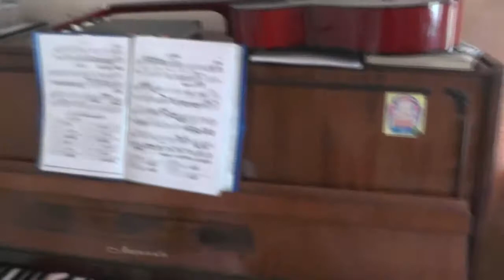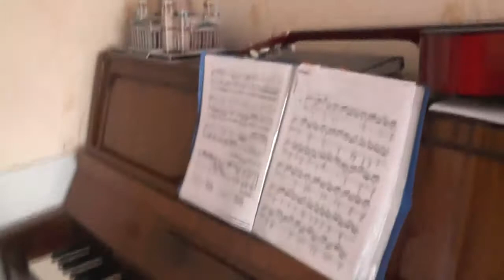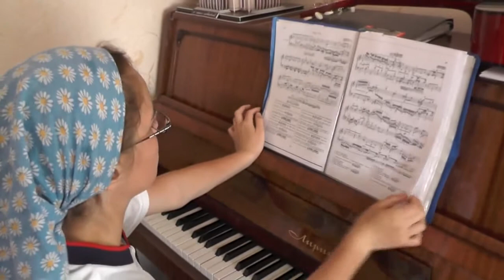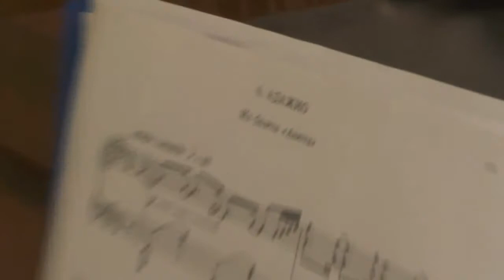№4. Уроки музыки. Загуляева Ливия. 28. 06. 2017